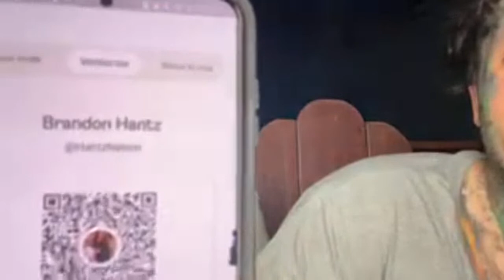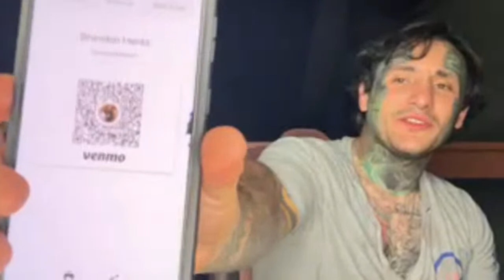Russell and Brandon just chilling with you guys!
Starting at just $5/month, become a part of the TRHS Patron Family and enjoy lots of benefits, perks, exclusive content and FUN!

Interested in playing Survivor online games? Check out what we are doing on Facebook for free!

Follow TRHS, Bach Shit Crazy, TRHS Sports & Russell:
Twitter: @ThisisTRHS; BachShit_TRHS; TRHSSports; @russellhantz
Tik-Tok: @thisistrhs